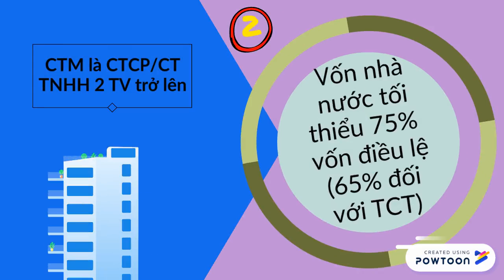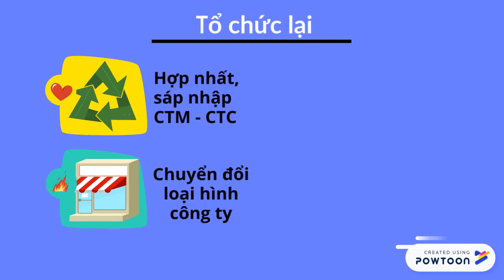Luật doanh nghiệp